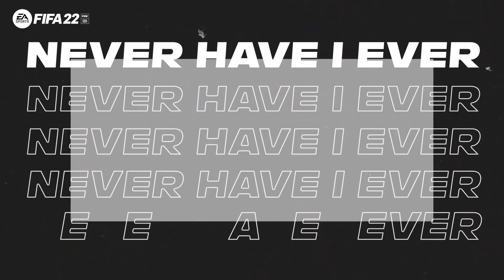Never Have I Ever... Been Nutmegged by Wilfried Zaha 😅 | Christian Benteke & Jean-Philippe Mateta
This week we caught up with Crystal Palace duo Christian Benteke & Jean-Philippe Mateta to ask them the best of your Never Have I Ever questions.